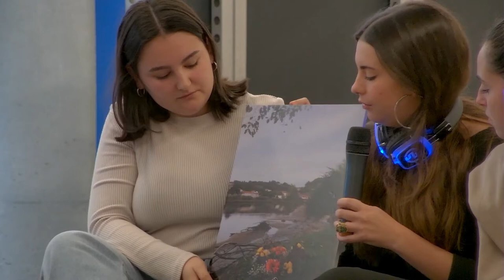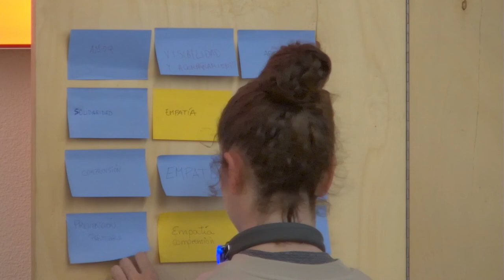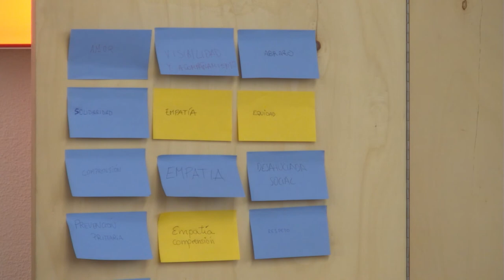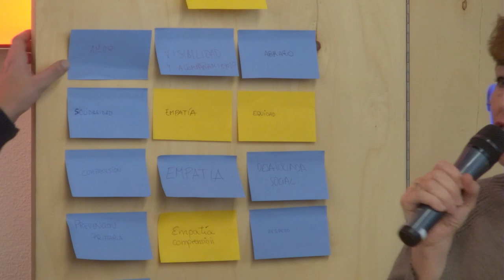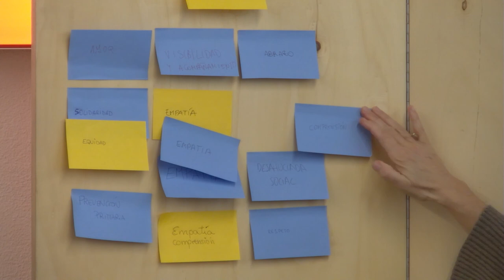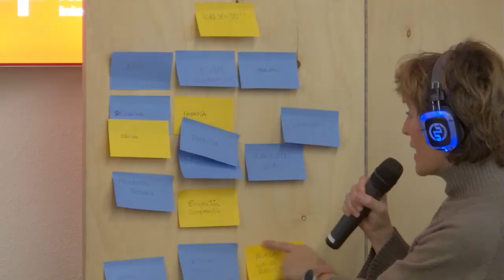Inklusiorako bidean: argazkiak eta hausnarketak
Avanzando hacia la inclusión- fotografías y reflexiones